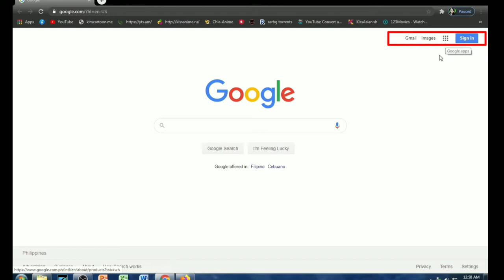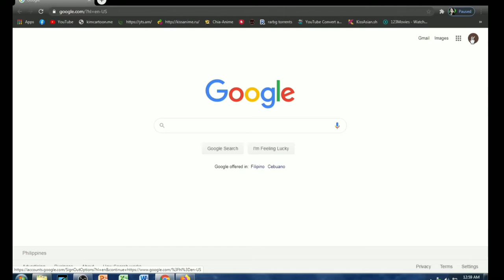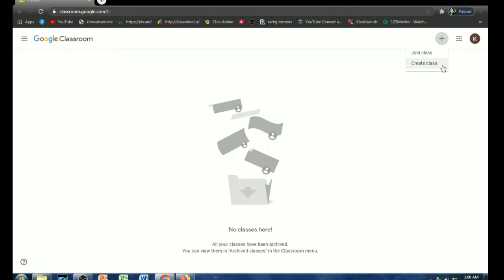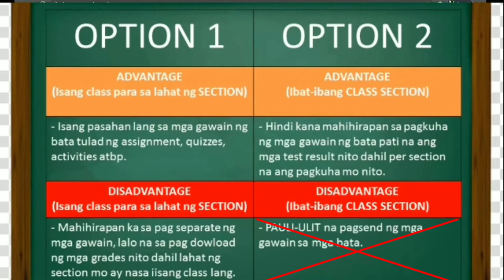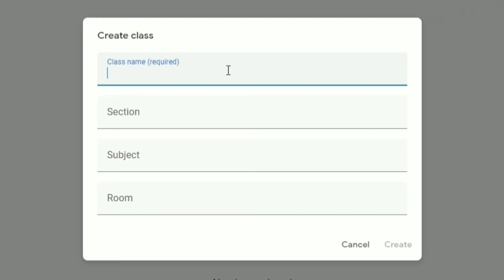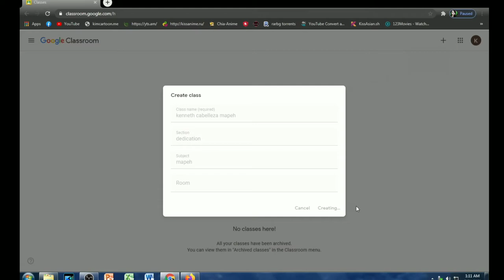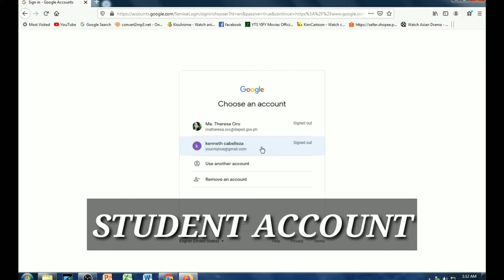Google classroom tutorial (tagalog) part 1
Para sa mga baguhan sa paggamit ng Google classroom..